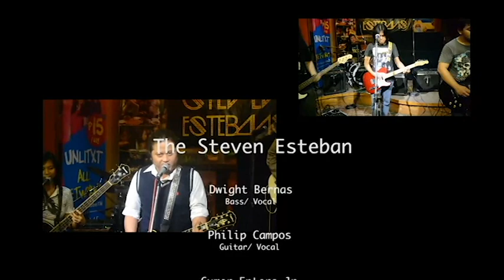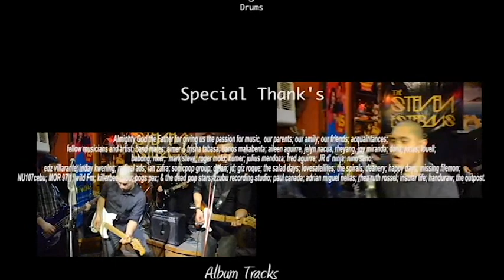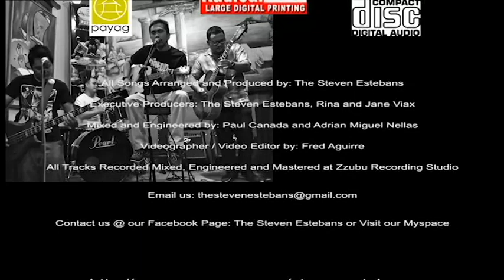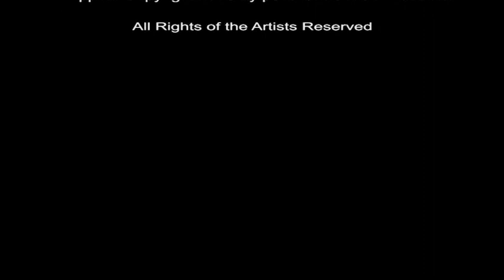The Steven Estebans - Album Launching Video Snips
Special Thanks to Fred Aguirre for capturing the event

The Steven Estebans - A Decimal Apart
The Album Launch
January 26, 2013
Handuraw Pizza Gorordo
With Performances by:
Happy Days
Deanery
WICO
Missing Filemon

Event Produced By:
Payag Records and Crazy Monkey Productions

Globe
peculiarMOODS
Fighter Wine
Radical Ads
Nino Seno Flight Case
Handuraw Pizza Gorordo

Hosted By: DJ MOKA